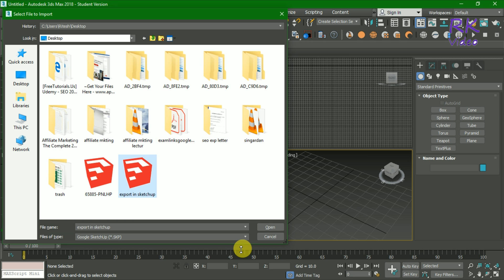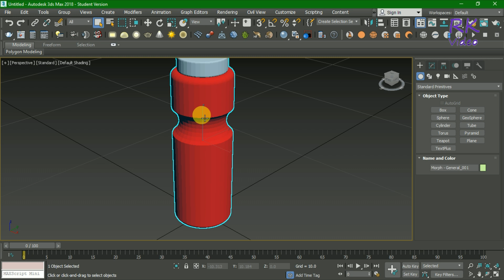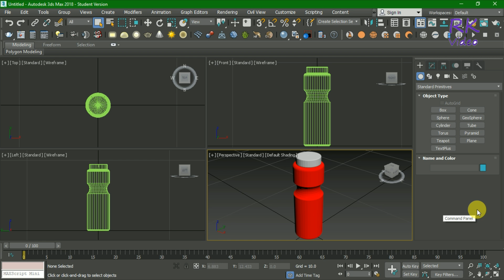💡🔥💡🔥Time saving techniques to import sketchup file into 3ds max format💡🔥💡🔥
How can you import SketchUp file into 3ds max format. first of all open 3ds max, go to file then import and select file and format after that import file. you can understand more in the video.